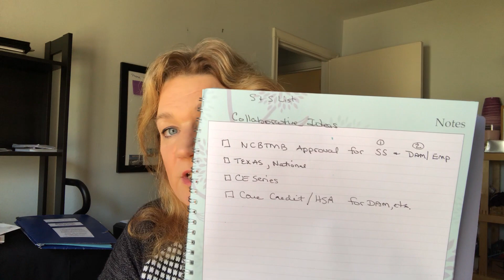Massage Marketing & Business Building 2018 Episode 01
Morning Coffee Series 2018-001. Today we all get great ideas to set new goals! But how can we organize them so they actually turn into reality? Make 2018 your year to grow your massage business and start out with some great massage marketing tips.  Stay motivated to meet your massage business goals.

Join our Free Facebook Group for great tips, marketing ideas and business coaching.